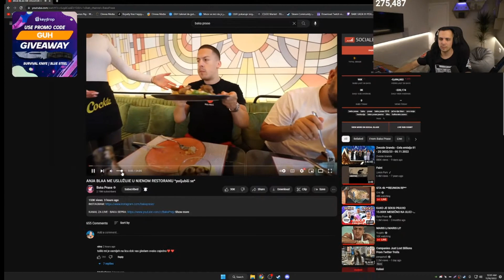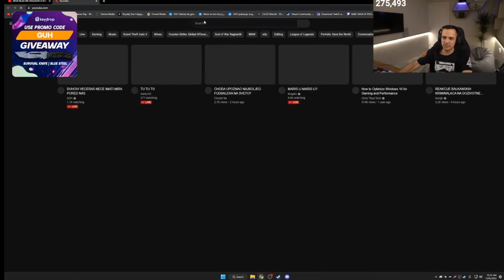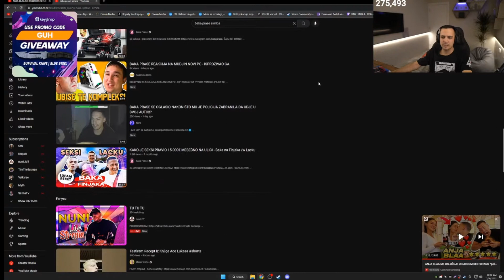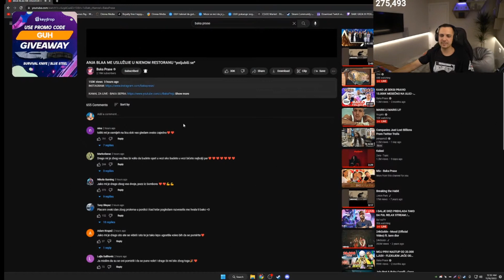Guh reaguje na Baka Prase ANJA BLAA ME USLUŽUJE U NJENOM RESTORANU *poljubili se*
Videosadržaj preuzet s kanala GUH